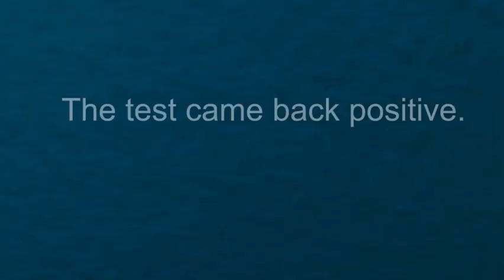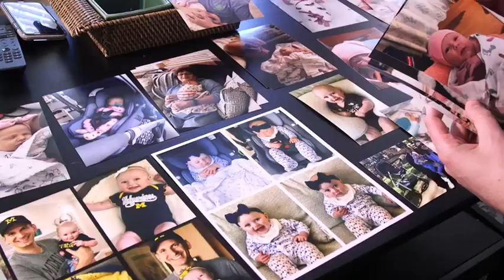Chemotherapy During Pregnancy | Kaiser Permanente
Stephanie Freeman was eagerly anticipating the birth of her child when she felt a lump in her breast. It was cancer. Today, she and her baby are thriving thanks to the care she received. Learn more about cancer care at Kaiser Permanente at kp.org/cancercare.